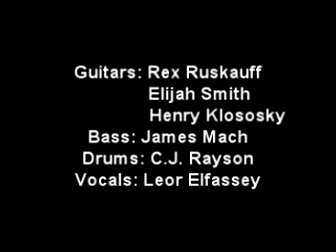Toys in the Attic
Paul Green School of Rock, October 11, 2008 The Beat Kitchen - 2100 W Belmont; Chicago, IL